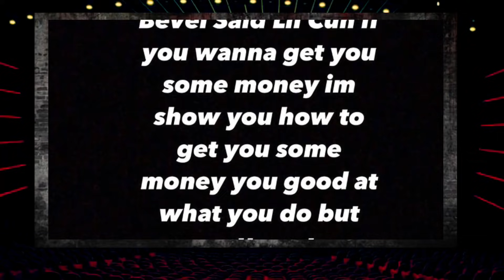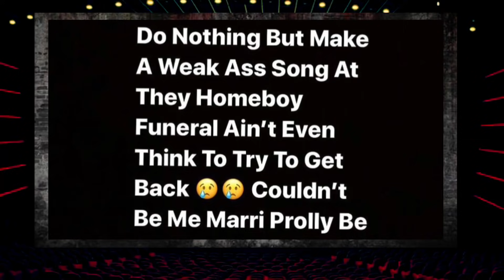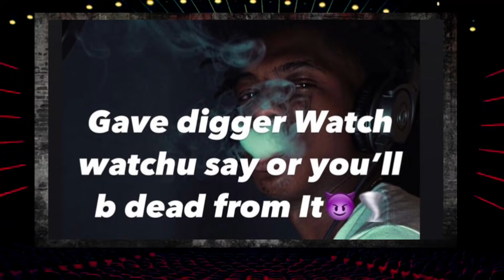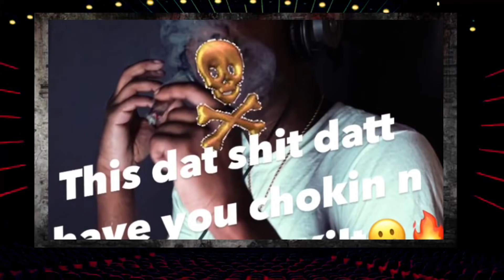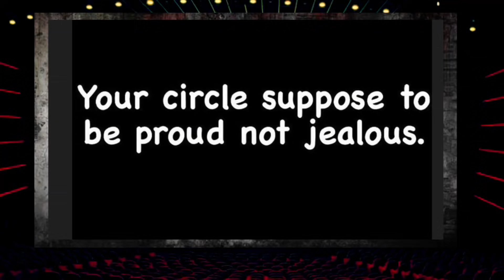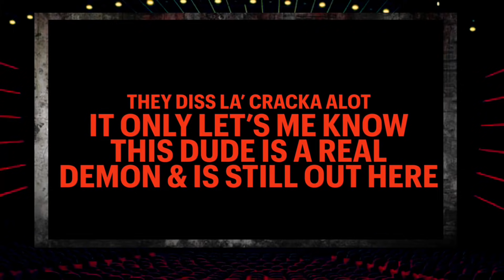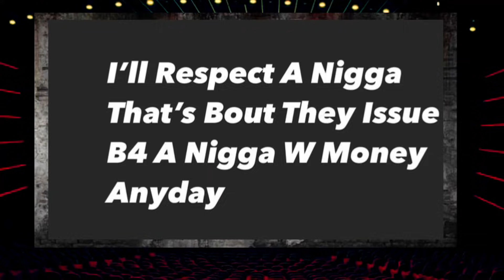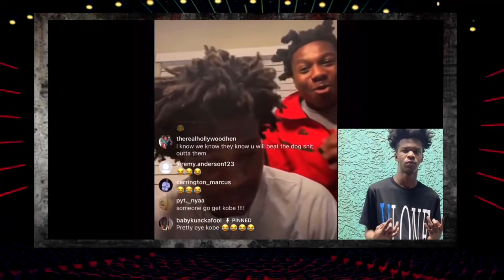War In Jacksonville 3🩸🩸🩸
The Gang Voted For This Video To Be Shown at (TOPOPP CINEMA)🍿🥤🌭

Spinabenz Battle with his favorite opps on live like Foolio and he still has his focus set on catching Spotemgottem also special guest appearances from cojack kshorty Ducci laCracka BGTwin & More!